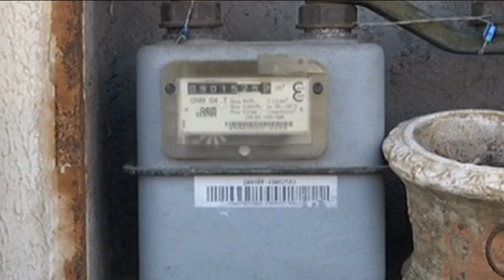Montesilvano - Degrado in Via Lazio, l’ira dei residenti